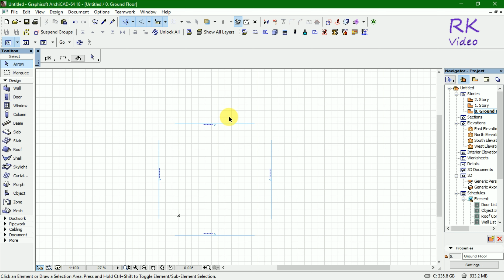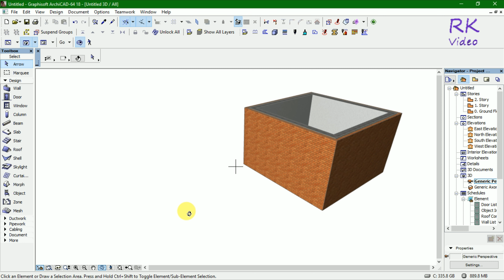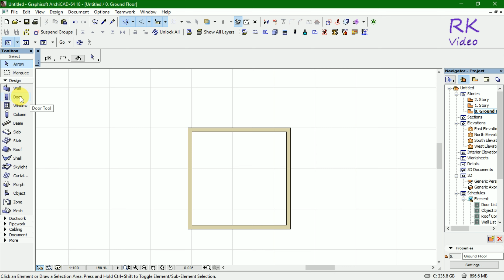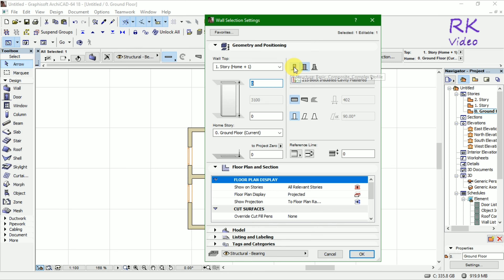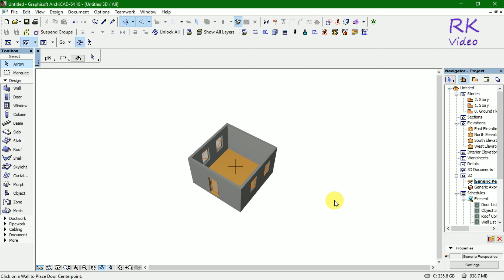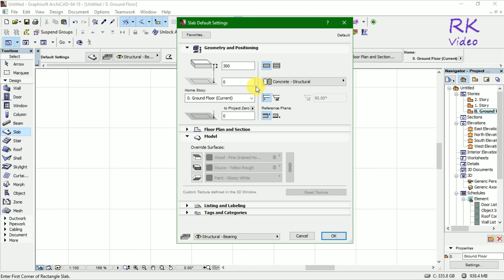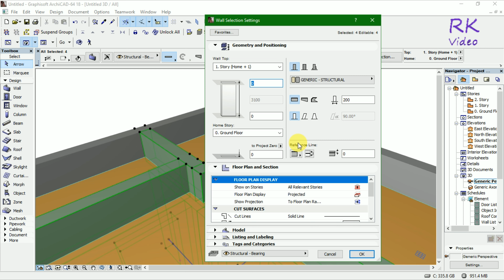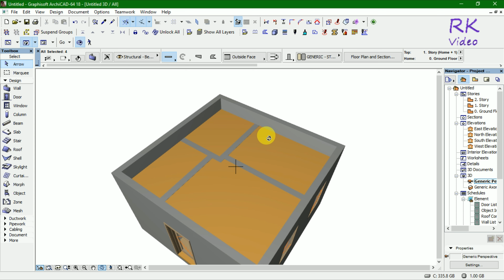💡🔥💡 Sample Architecural Plan For MEP 💡🔥🔥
How Can you Make Architecural Plan for mep. its easy and simple. take wall tool and make 3d wall, put window, door base and roof. you can understand more in video.